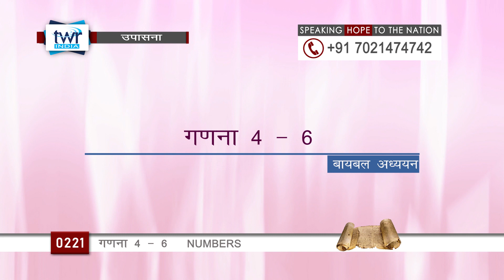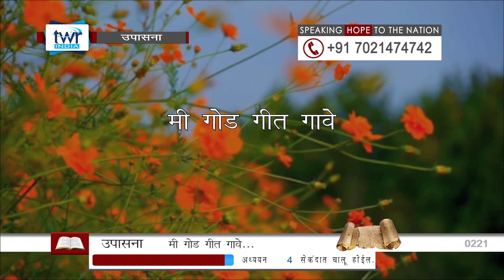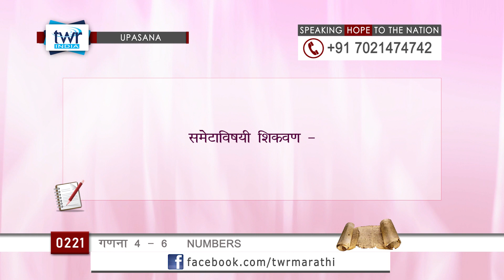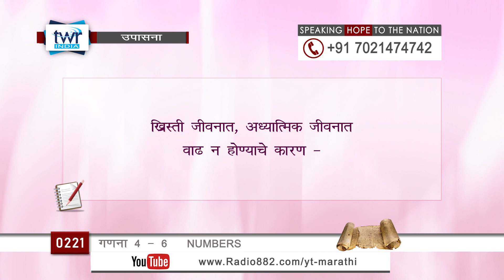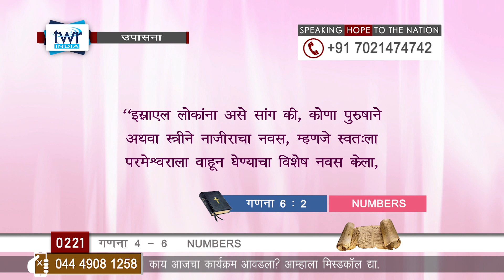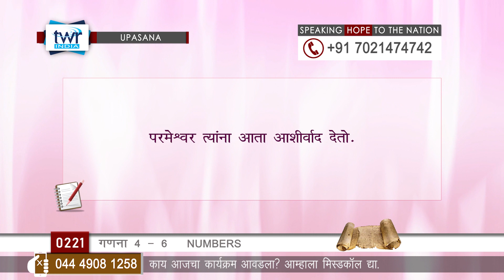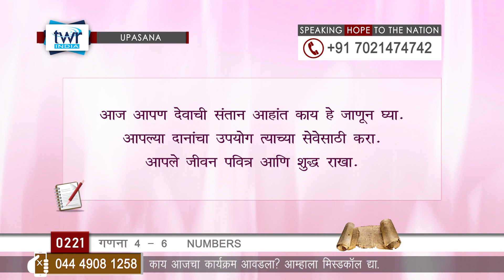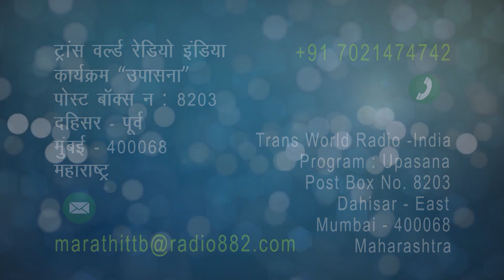TTB गणना 4 : 1 - 6 : 1 - 27 (#0221) Numbers Marathi Bible Study